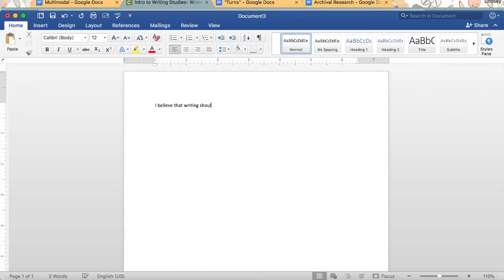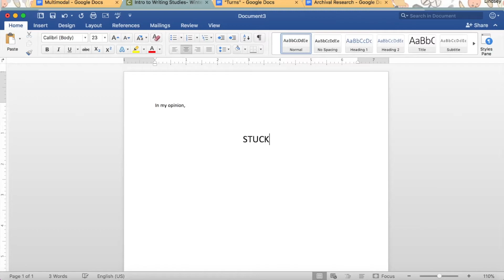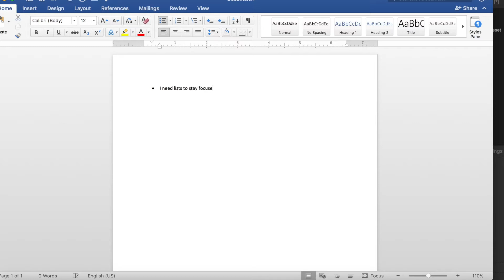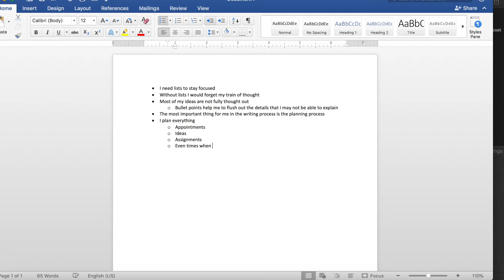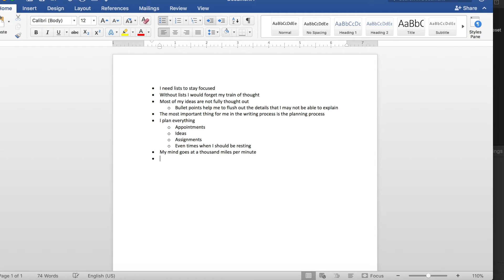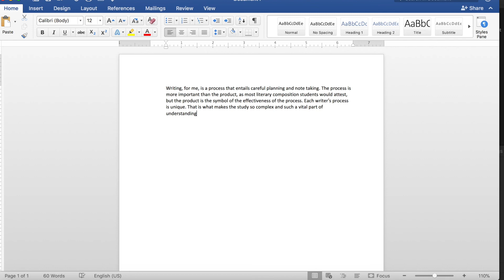Literary Exploration #5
Literary Exploration for Introduction to Writing Studies, English 16

By Lindsey Maguire, Santa Clara University, 2018